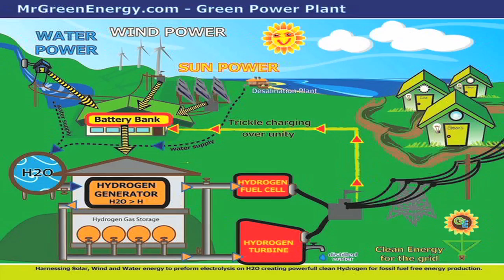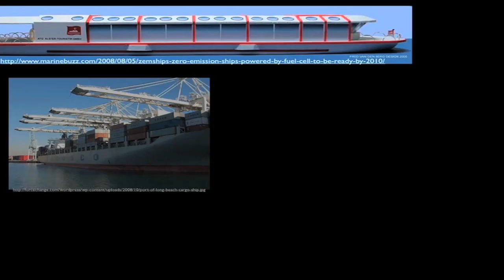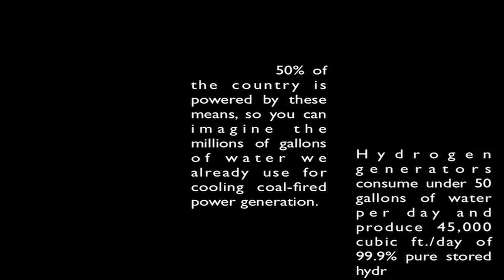Mr Green Energy Renewable Hydrogen Power and Gas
A grassroots green initiative to bring clean renewable hydrogen energy and fuel.